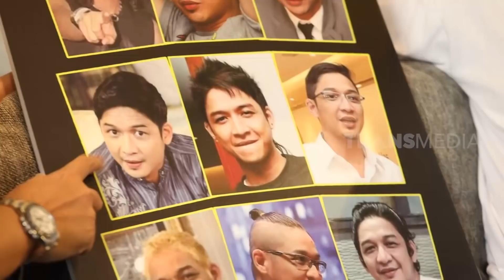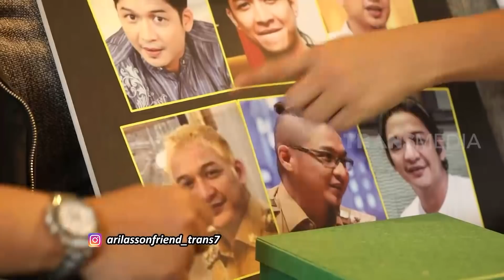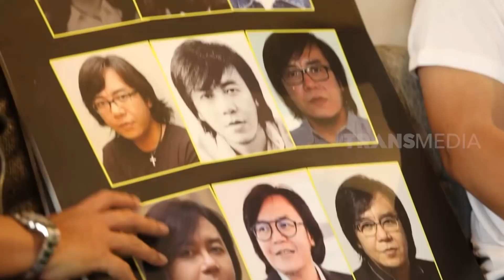Ini Dia Sosok Yang Mengenalkan Pasha Dengan Adel | ARI LASSO N' FRIENDS (11/04/21) Part 2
ARI LASSO N' FRIENDS
Minggu, 11 April 2020